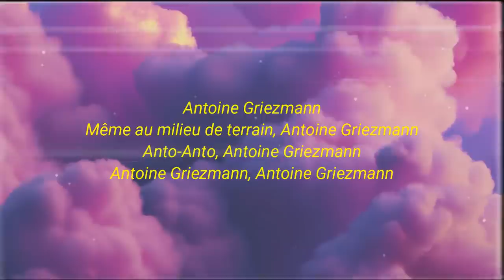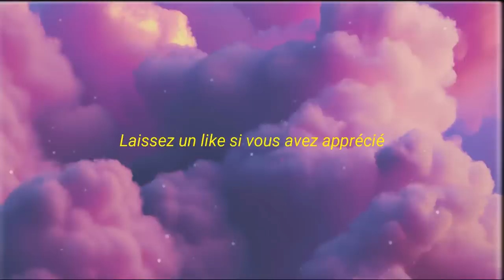Vegedream - Upamecano (tiktok/paroles) | Upamecano, Upamecano, Upamecano, c'est Upamecano Dayot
Antoine Griezmann
Même au milieu de terrain, Antoine Griezmann
Anto-Anto, Antoine Griezmann
Antoine Griezmann, Antoine Griezmann

Upamecano, Upamecano, Upamecano
C'est Upamecano Dayot
Upamecano, Upamecano, Upamecano
C'est Upamecano Dayot

Kylian Mbappé, Kylian Mbappé
Kylian Mbappé
Kyky la légende, la tour de contrôle
Kylian Mbappé

Kyky de Bondy
Kyky de Bondy
Kyky de Bondy
Kyky de Bondy (2×)